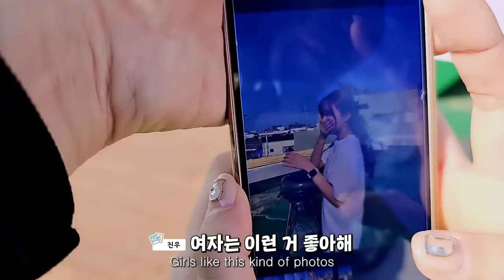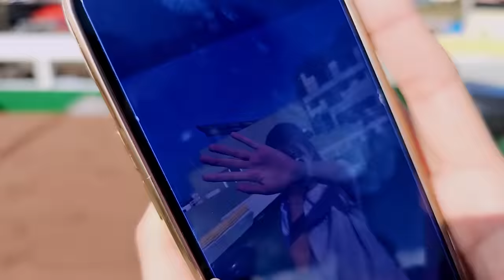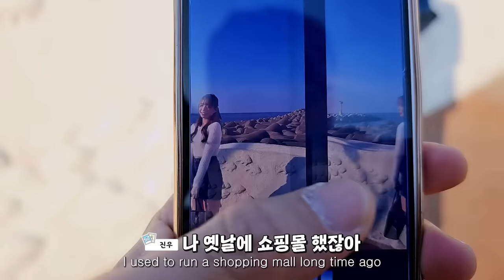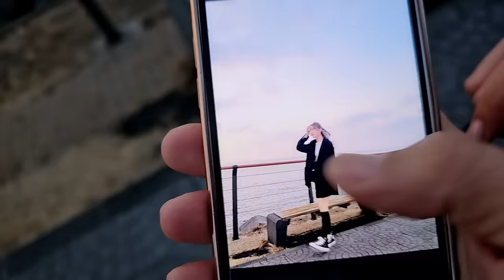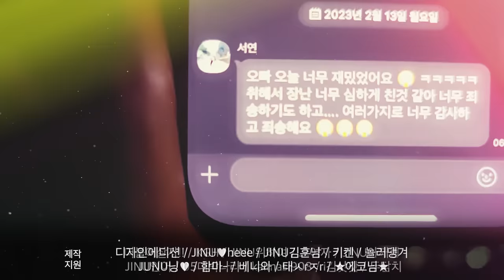[ENG] 하지마세요 제발... 진심입니다 [한국 제주도 4부]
[ENG] 하지마세요 제발... 진심입니다 [한국 4부]

THANKS TO